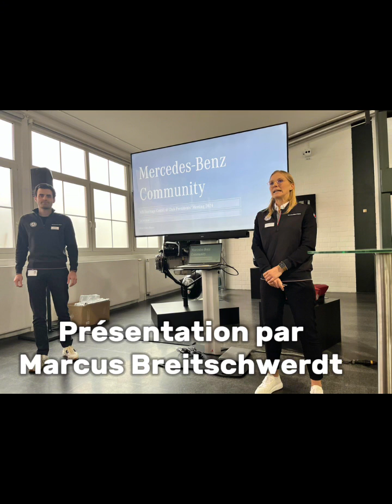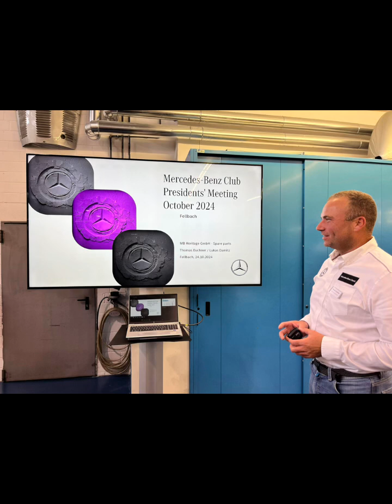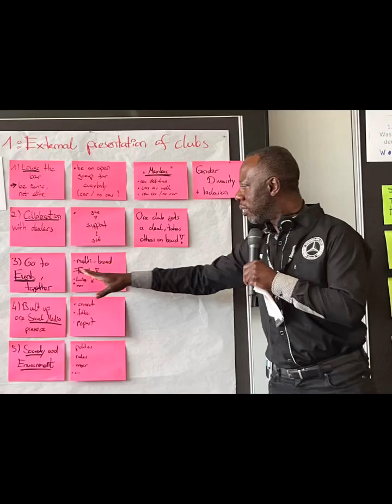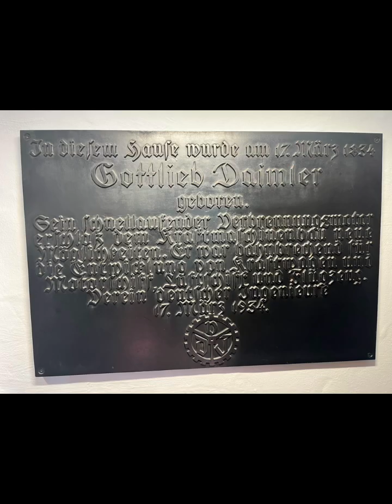CMBF - 22ème meeting international des présidents du club Mercedes-Benz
Retour en images sur le 22eme meeting international des présidents de Club Mercedes-Benz qui s’est tenu à Stuttgart du 24 au 26 octobre.
Merci à Arnaud H pour ce film !